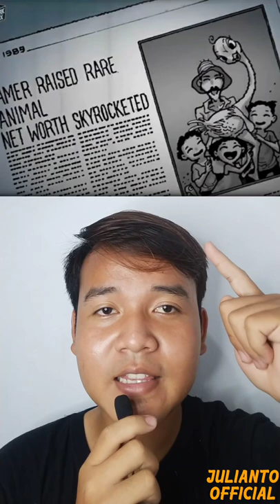KOMPILASI CERITA PENDEK ANIMASI|| Oleh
KOMPILASI CERITA PENDEK ANIMASI  || Kumpulan Cerita Pendek Oleh @julianto_